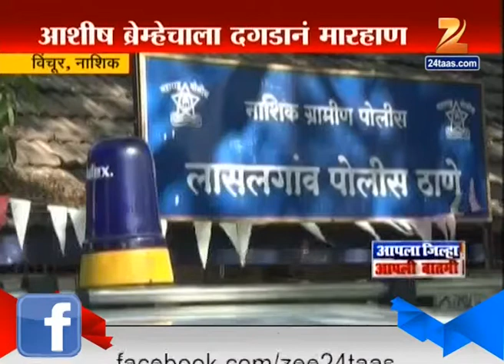Nashik : Kirana Shop Owner Beaten And Looted